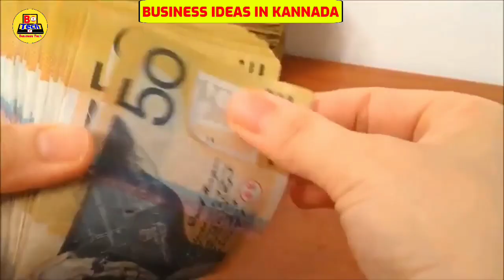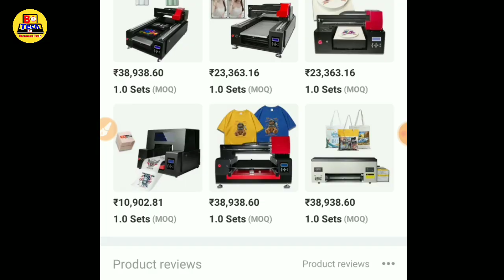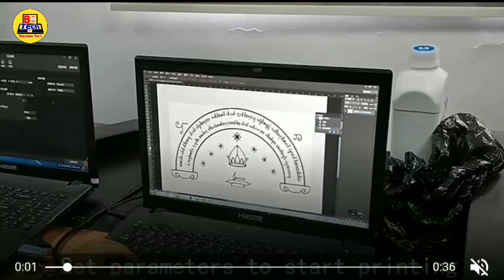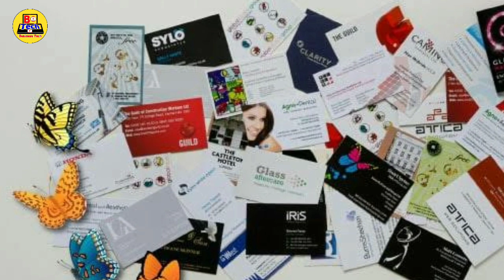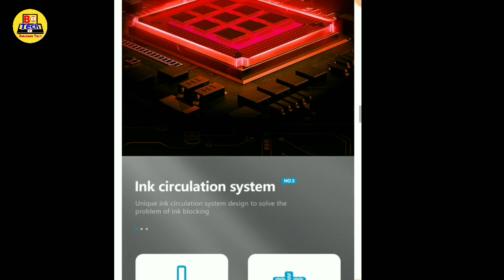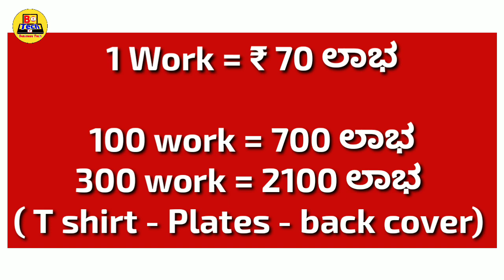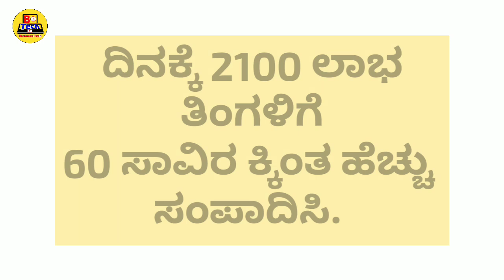2022 New latest business ideas in kannada //Low investment high profit business for ladies and women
2022 New latest business ideas in kannada // Low investment high profit business for ladies and women //

Daily ₹2,500 /- Income = Monthly 1 Lakh 🌟👉New latest Business ideas in kannada 2022 // Business idea

1. business book in kannada
2. business ideas in karnataka
3. saree business in kannada
4. business ideas in karnataka kannada
5. small scale industry information in kannada
6. own business list
7. small business without investment
8. village business ideas in karnataka
9. small business tips and tricks
10 business tips of the day
11. business tips for success
12. business tips for beginners
13. business tips 2022
14. best business tips
15. business tips
16. business ke tips
17. business for sale in karnataka
18. manufacturing business for sale in karnataka
19. low investment franchise in karnataka
20. business ideas in karnataka
21. business opportunity in bangalore
22. government franchise opportunities in karnataka
23. manufacturing business for sale in mangalore
24. business for sale in bangalore
25. business idea kannada
26. small business ideas in kannada
27. business kannada
28. small business tips
29. business tips
30 kurtis wholesale business
31 kurtis market
32 kurtis shop